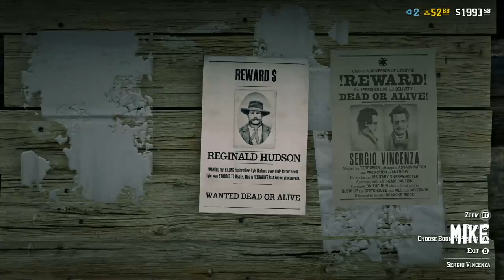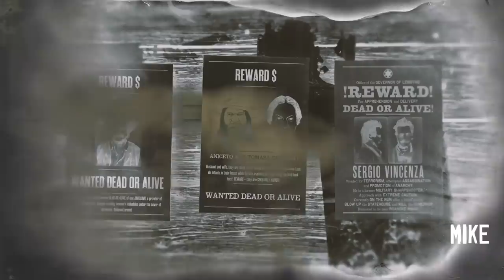Red Dead Online Legendary Bounty Hunt: SERGIO VINCENZA! Let's Play Co-op Red Dead Online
Red Dead Redemption Online's legendary bounty Sergio Vincenza is the unlucky target of Mike and Andy's Red Dead posse in this Xbox One gameplay. Can the mismatched duo resist blowing things up long enough to bring in one of Red Dead Redemption Online's new Legendary Bounties, added in the recent Frontier Pursuits update? And will Nerascus show up to bail them out?